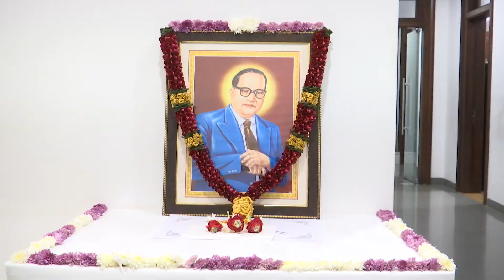AP CM PAY TRIBUTE TO Dr.B R AMBEDKAR ON HIS DEATH ANNIVERSARY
BrAmbedkar AmbedkarDeathAnniversary DrBrAmbedkar Ark Media

అమరావతి.

రాజ్యాంగ నిర్మాత, భారతరత్న డాక్టర్‌ బీఆర్‌ అంబేద్కర్‌ వర్ధంతి సందర్భంగా క్యాంప్‌ కార్యాలయంలో అంబేద్కర్‌ చిత్రపటానికి పూలు సమర్పించి నివాళులర్పించిన సీఎం శ్రీ వైయస్‌.జగన్‌.

కార్యక్రమంలో పాల్గొని నివాళులర్పించిన  హోంశాఖ మంత్రి మేకతోటి సుచరిత, ఎమ్మెల్యేలు మేరుగ నాగార్జున, చెవిరెడ్డి భాస్కరరెడ్డి, ఎమ్మెల్సీ తలశిల రఘురాం, మాదిగ కార్పొరేషన్‌ ఛైర్మన్‌ కె కనకారావు.